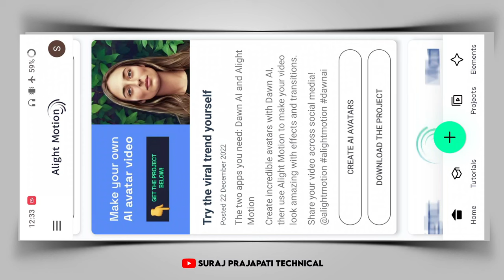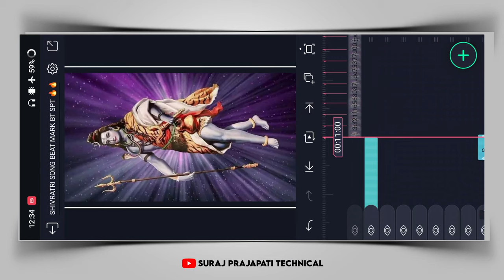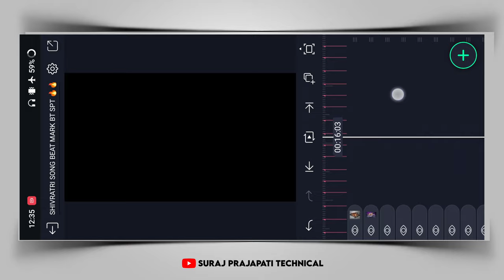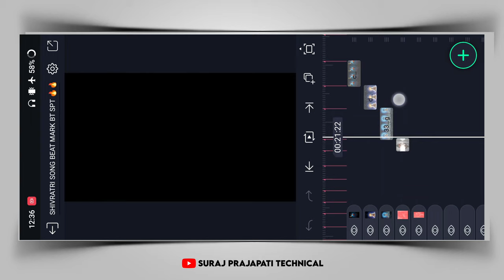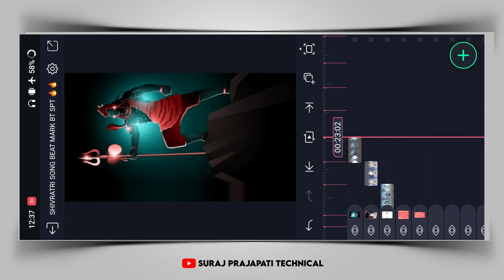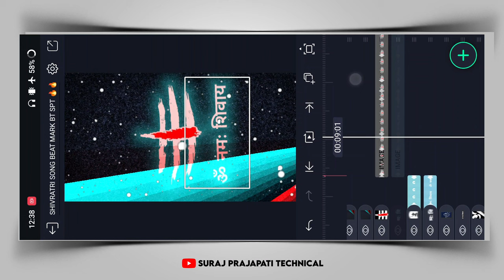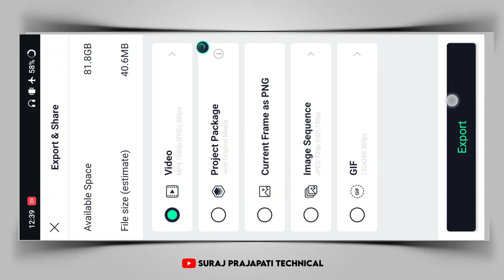mahashivratri status video editing | alight motion video editing | shivratri dj status editing 2023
_______________ ❤️ Love You ❤️_________________

_______________ ❤️ Love You ❤️_________________

_______________ ❤️ Love You ❤️_________________

AAJAO!

_______________ ❤️ Love You ❤️_________________

🔰 Your Queries -

status editing

4k utra hd full screen status video editing

Pictures : Pintrest